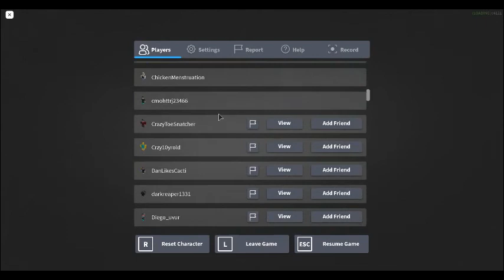I meet UglyBurger0